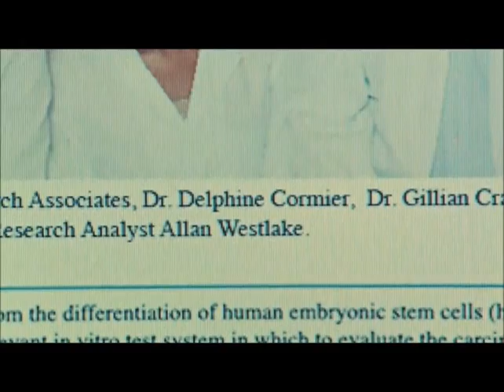Cosima Niehaus and Delphine Cormier from "Orphan Black"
I love these women.

Lesbian couple from Orphan Black.
Cosima Niehaus and Delphine Cormier

Music is produced by Cathrin T.

Hello!

You can find this song and other songs on the websites:.

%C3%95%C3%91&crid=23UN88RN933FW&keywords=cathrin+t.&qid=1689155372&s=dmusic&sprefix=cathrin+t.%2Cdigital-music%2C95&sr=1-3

You can also find the songs on the websites:

7Digital
LiveXLive
Tidal
Napster / Rhapsody
YouTube Music
KKBox
Tencent
NetEase Cloud Music
Anghami
Resso

Bye !